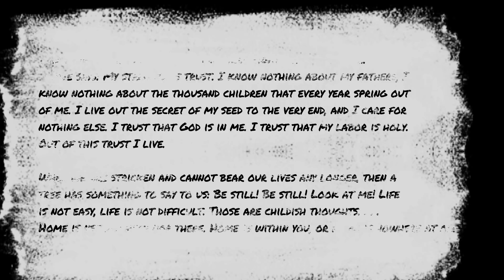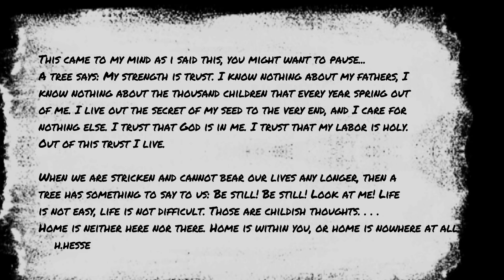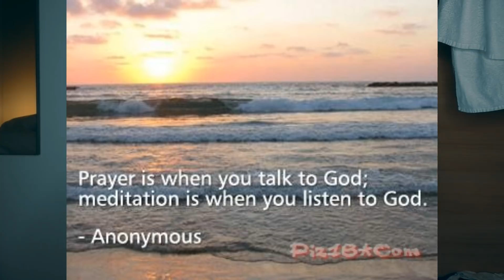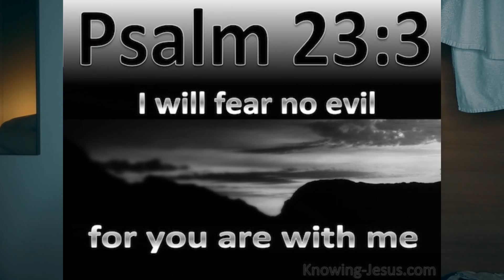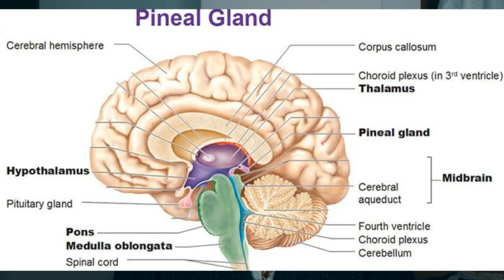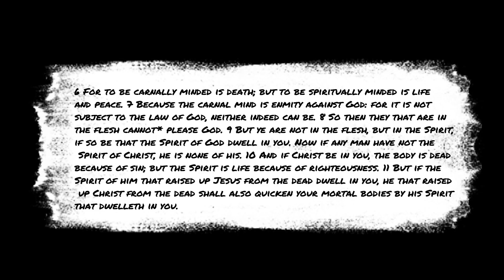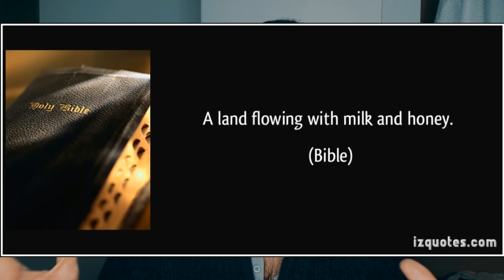Psychedelics vs Fasting To Find Gods Presence?DMT, PINEAL GLAND, FASTING, TIBETAN/SHAMANIC BREATHING